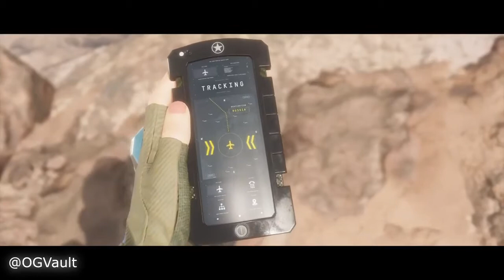Mortal Kombat 11 - ALL Cassie Cage Character Cutscenes Story Mode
Who is your favourite character?

Some time after the Netherrealm War, Johnny Cage and Sonya Blade got married and had a daughter, Cassie. Due to Sonya's obsession in her work and not spending enough time with her family, however, Johnny divorced Sonya, much to Cassie's sadness. In her youth, Cassie acted somewhat spoiled, but changed after becoming involved in her family's legacy when she was kidnapped by the Black Dragon. Trained by both of her parents and now a sergeant, Cassie is a skilled fighter serving in the Special Forces. Cassie leads her own team to protect Earthrealm as she tries to live up to her parents' legacy.

On the surface, Cassie seems to have inherited her father's sharp wit, confidence and sass, though in her thoughts, Cassie harbors deep insecurities, fearing she might not be able to live up to her parents' legacy and expectations, especially her mother's. Similar to her father, Cassie has not mastered her shadow abilities, which she only discovered during her battle with Shinnok. Cassie proves to have a great sense of morals, as she tries to kill her enemies as humanely as possible. Despite her penchant for taunting opponents, Cassie shows genuine respect for her elders and masters, as seen while approaching Sub-Zero. She is childhood friends with Jacqui Briggs, who is also part of the team she leads along with Kung Jin and Takeda Takahashi. Over time, Cassie becomes a better leader and more self confident with her friends' aid, proving she is a heroine in her own right, which is shown in her promotion from Sergeant to Commander during Mortal Kombat 11.

Request a game!

- OGV